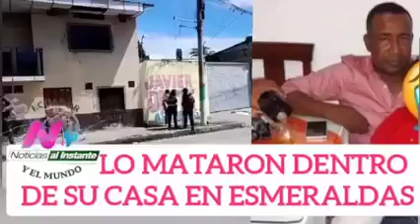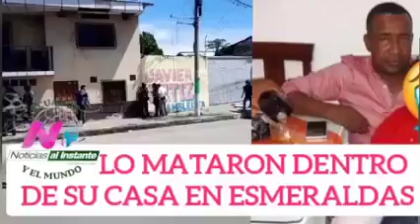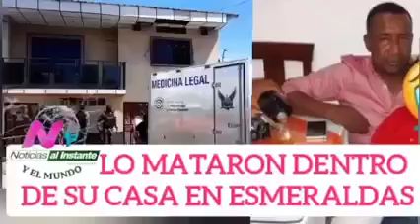ABOGADO VICENTE GALLÓN ASESINAD0 DENTRO DE SU CASA